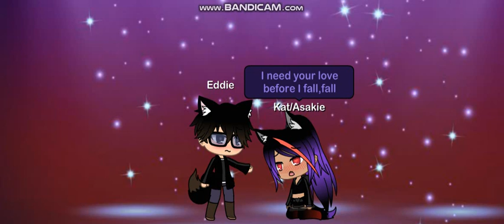Save me~|Gacha Life|Kat's solo#1